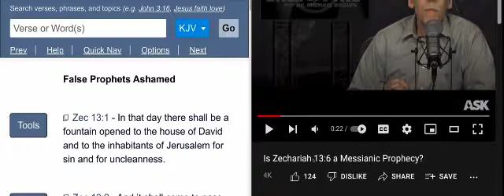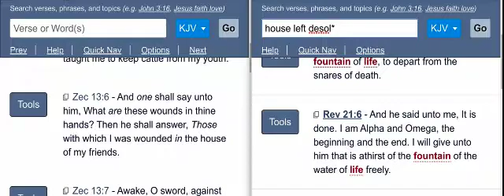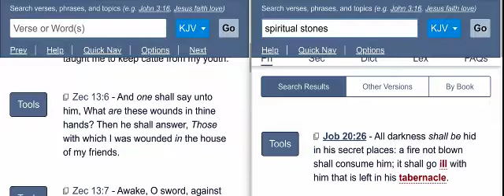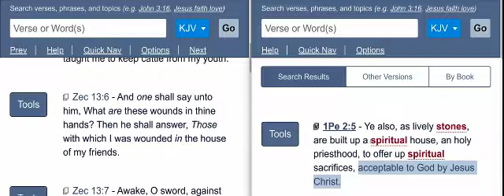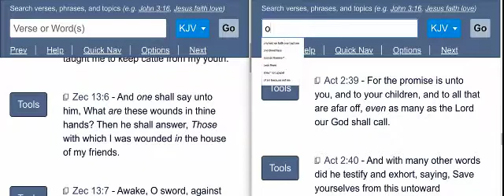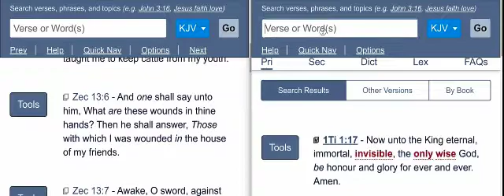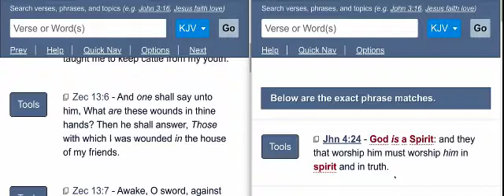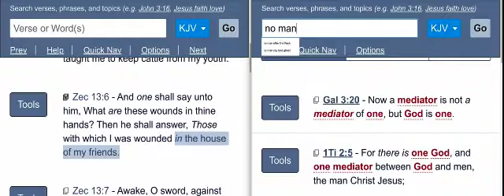Zechariah 13:6 Are wounds in hands received in house of friends about Jesus?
Zec 13:6 - And one shall say unto him, What are these wounds in thine hands? Then he shall answer, Those with which I was wounded in the house of my friends.